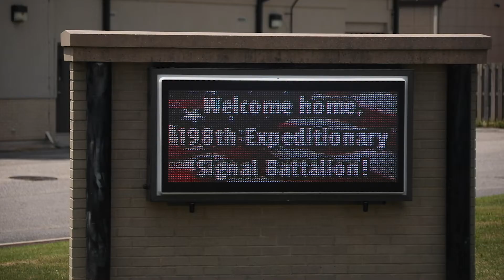WELCOME HOME: Soldiers Reunite with Family After Year-Long Deployment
Have your tissues ready! On July 22nd, Governor John Carney, along with Delaware National Guard leadership welcomed home more than 100 CitizenSoldiers after a year-long deployment to Southwest Asia.

But the REAL reunion is when the Soldiers were able to to see their family for the first time in 12 months. WelcomeHome!